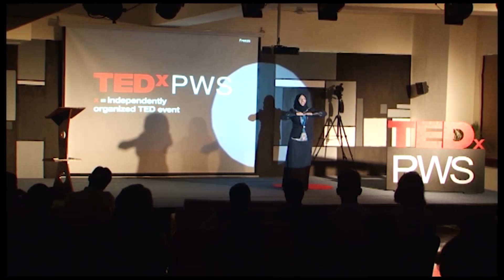Healing With Poetry | Nelofer Khan Habibullah | TEDxPWS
Formally trained in medicine, Nilofer 'Nilo' Khan Habibullah wears many hats.

Nilofer is a global health and human rights activist, an accomplished writer, poet, storyteller, voice actor and a pencil artist. Recipient of the Medical Journal of Australia-Nossal Global Health Prize 2013 for her essay on the lack of humanism in medicine and health; written within a week after her mother's premature death due to terminal cancer; and facilitator of a young human rights activists caucus at the United Nations on World Youth Day 2013, she combines powerful personal narrative and storytelling to spur young health professionals to reinstate the 'care' back in healthcare. Founder of several young health professionals' initiatives during her time as a medical student in Central America, she has led several grassroots organizing campaigns on health, HIV/AIDS, health inequity, and cultural competency training for sexual health professionals, among other issues.